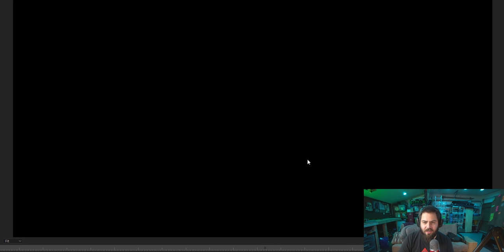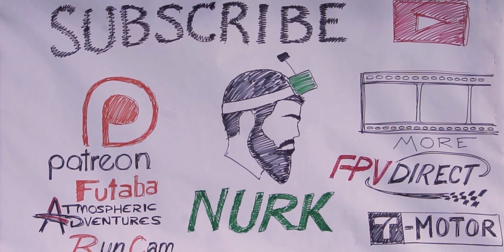Does a single-axis gimbal make for better FPV footage?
About 6 months ago, I made an attempt at doing a single-axis gimbal on a drone to see if it would help with some horizon-stabilized FPV footage, and I liked it but I wasn't blown away. However, in the same fell swoop, @jmoustache reached out and suggested this "Quark" single axis gimbal, and I was intrigued. So.. finally after 6 months of waiting, I'm back at it again!